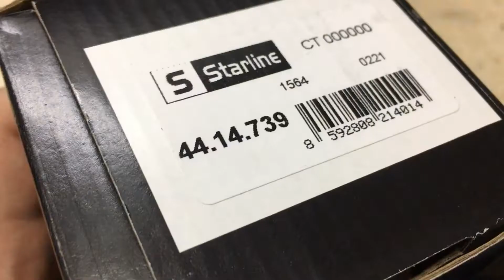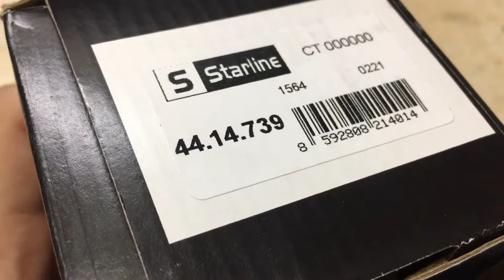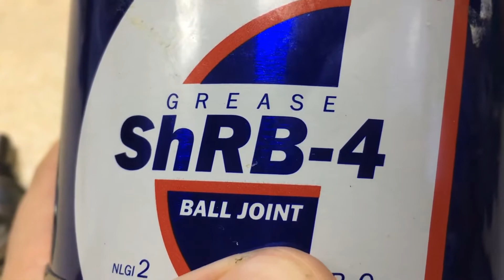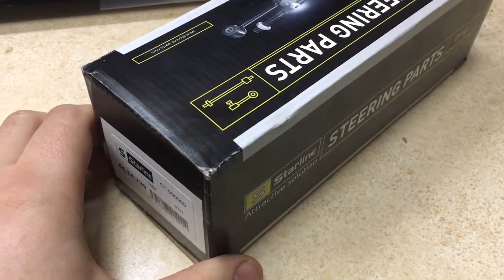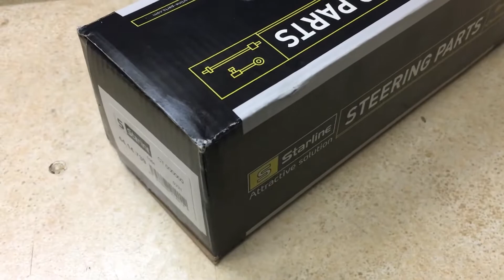Как, Чем и Зачем смазать НОВЫЕ шаровые и шарниры на тягах. STARLINE для VOLVO 440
Смазка НОВЫХ тяг с шаровыми шарнирами. Продлеваем жизнь шаровым шарнирам STARLINE для VOLVO 440

Попытка продлить срок службы тяги стабилизатора поперечной усточивости StarLine 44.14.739 для VOLVO 440, 460, 480
Её аналоги:

Volvo 3467713
Febi 15725
Moog VV-LS-5514
Sidem 67682
NK 5114807
Stellox 56-00525-SX
Borg & beck BDL6401
Fortune line FZ7573
Mapco 49901HPS
GSP 301201
SWAG 55790004
Ruville 916505
Birth BS0353
As Metal 26VL04
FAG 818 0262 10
Sidem 67682
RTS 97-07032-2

Вскрываем пыльник и заменяем маленькую каплю смазки, оставленной заваодом, на значительно большее количество консистентной смазки.
Змазку не добавляем, а именно меняем, так как загуститель в заводской может отличаться от имеющейся в наличии.
Загустители могут входить в конфликт и смесь будет терять вязкость.
Основная задача, не столько смазать, для этого достаточно и небольшого количества, а  сорее максимально изолировать сферу шарового соединения от контакта с водой и вздухом.
Некоторые скажут что я добавляю много. Лично моя практика показала, что большее количество во первых не позволяет пыльнику ссыхаться, так как изнутри его подпираеть избыток смазки, трещины не появляются и шаровая опора, тяга либо начонечник выхажываюют максимальный срок, который позволяют материалы из которых она изготовлена.
Причиной раннего выхода из строя шаровой опоры, тяги либо рулевого наконечника является ржавчина которая появляется внутри узла.
В моем случае использована ShRB-4 (ШРБ-4), она изначально для этого предназначена, рыдержывает низкие температуры и обладает влагоупорностью.
Использование обычного ЛИТОЛ-24 так же давала хорошие результаты.